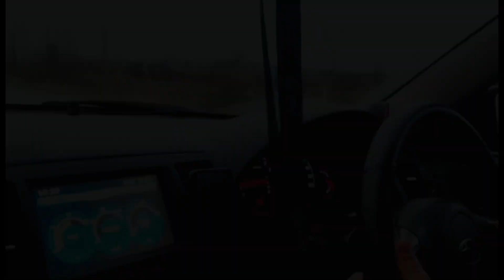subaru legacy (GOLD) vf38 1.0 bar vs subaru legacy vf38 1.2 bar